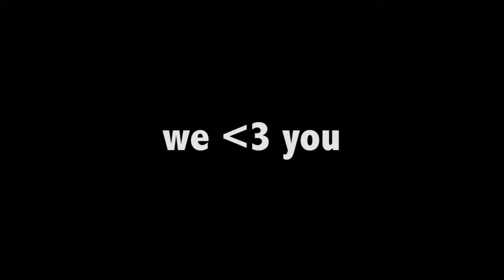Green Lizard ft. Henry Rollins - [Official video]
I couldn't sleep so made this picture video of this song.
It was a B-Side of our Single Wrong in 2002.
Thanks to the many photographers that post our pics online.
You made this video possible.

Produced and Mixed by the great Clif Norrell in 2002(?)
Lyrics by Remi & Henry Rollins.

Lyrics:

I bet you spit
when you talk to your friends
you scream as loud as you can
you feel as proud as no man

I wish you’d quit
who do you think you are
acting like a rock super star
why did you have to come back again?

overwhelmed, by your lack of respect
and your arrogance
stand in line, with the others behind
swallow consequence

die

you ungrateful sack of shit
you better learn to swallow it
or wallow in pain

I bet you cry
I bet your mommy's not here
to wipe off all of your tears
I’ll watch you go down the drain

and your arrogance
swallow consequence

you’ve got such nice colors in your hair
telling anyone you can get to listen
about how much you don’t care if they listen
you got metal hanging of your face
no matter how much you screw up
everything seems to fall into place
The attitude is a hand down from management
never yours
the beats the notes and all the rest are on loan
until you quit
and go back to  what you were all along

normal.

and your arrogance
swallow consequence
and your arrogance